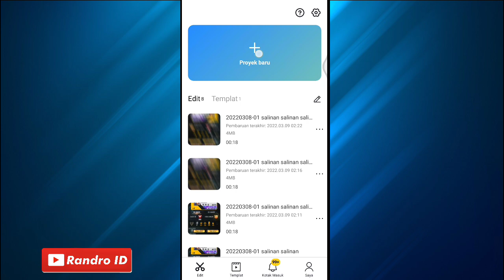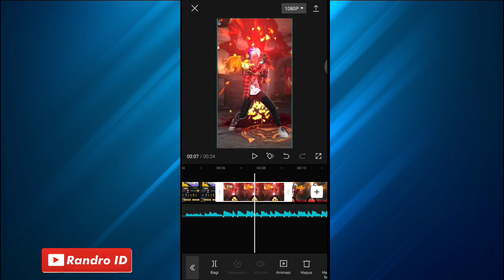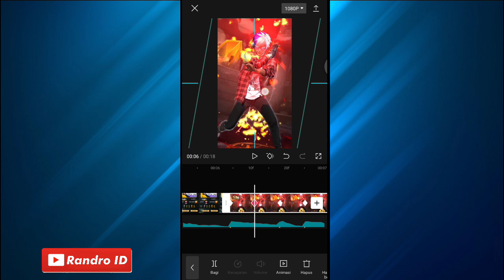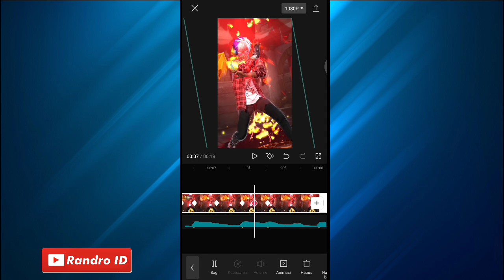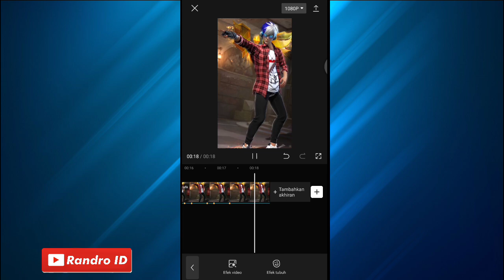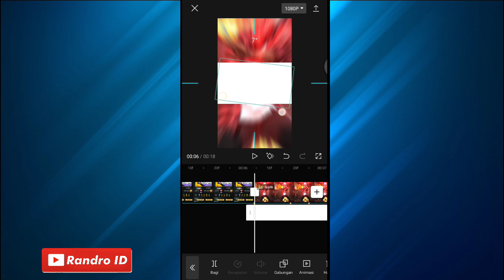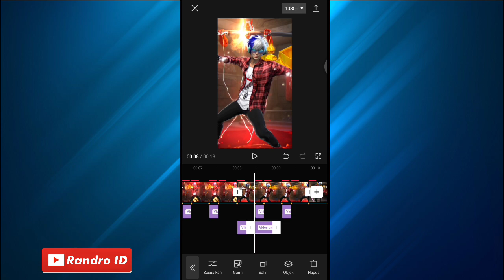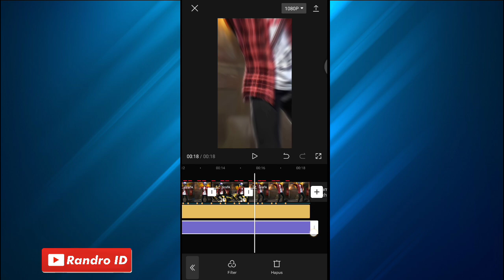CARA EDIT VIDEO JEDAG JEDUG EFEK GOYANG ( DJ PAPA MUDA ) DI CAPCUT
TUTORIAL CAPCUT

CARA DOWNLOAD SOUND NYA :
1.) masuk link lalu centang "saya bkn robot"
2.) tunggu lalu tekan "click here to continue"
kalo ada iklan klik kembali
3.) kemudian klik "GET LINK"